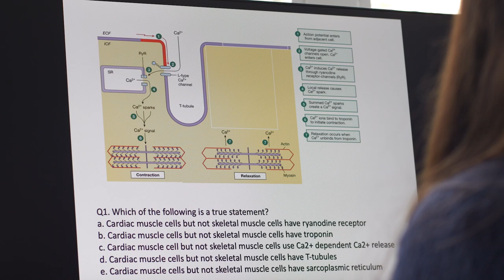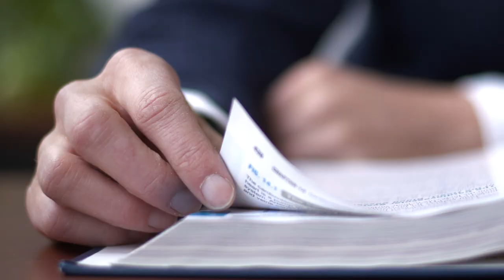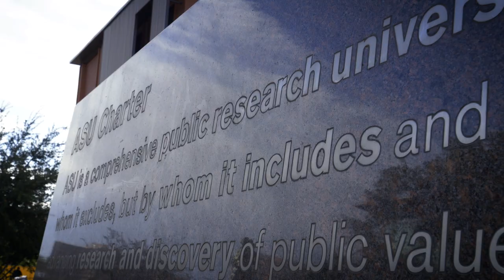ASU Founders’ Day 2023: Sara Brownell — Faculty Teaching Achievement Award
Sara Brownell, an internationally recognized neuroscientist turned full-time education researcher who studies how to make undergraduate biology learning environments more inclusive, is this year’s recipient of the 2023 Faculty Teaching Achievement Award.

Brownell is a professor in ASU’s School of Life Sciences and the founding director for the Research for Inclusive STEM Education Center. She is known for teaching large courses in active learning ways, taking a student-centered approach of building community, normalizing the sharing of identities and listening to and empowering students in their learning process. She is keen to pick up on what is working or not in her classroom by asking her students and constantly adjusts her teaching to become more effective.The winner of numerous institutional teaching awards and national research awards, she also has a strong track record of receiving National Science Foundation funding for research on how to most effectively inspire students. She is the recipient of the 2020 LGBTQ+ Educator of the Year Award, the 2021 National Association of Biology Teachers Evolution Education Award and was elected as a fellow in the American Association for the Advancement in Science in 2022. Her research in biology education has been featured in Science Magazine, Scientific American and The New York Times.

This award is presented to an ASU faculty member who delivers an educational experience that creates impactful, transformative narratives regarding issues facing the world, and expands the minds of students to help discover innovative solutions.